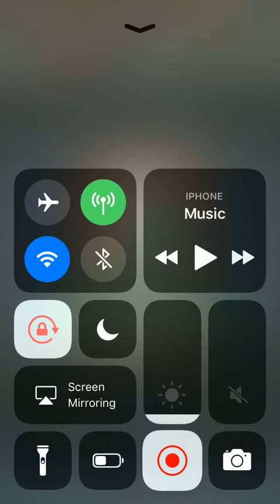Cecila Lilina BHB Infernal Clear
didnt want to but seems like it was made to have to use Rein and a dancer, I tried so many things but 3 move is too good